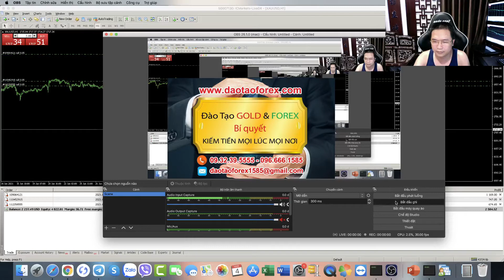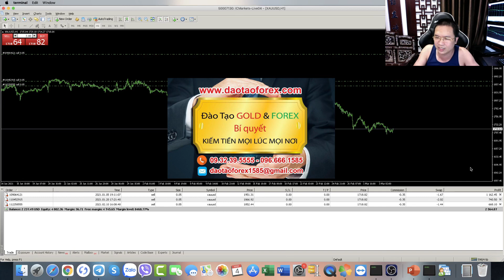HỌC GIAO DỊCH NGOẠI HỐI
Khóa học giao dịch ngoại hối của thầy Trần Quốc Minh, là những giá trị được chính thầy chứng minh, điều này mọi nhà đầu tư ngoại hối có thể theo dõi, cũng như đánh giá thực tiễn, trực tiếp cho cả một quá trình dài phát triển của thầy.

PHƯƠNG PHÁP GIAO DỊCH VÀNG NUÔI LỆNH
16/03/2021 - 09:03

Ngoài kia trên thị trường ngoại hối, có khóa học giao dịch ngoại hối nào, thầy dạy ngoại hối đã chứng minh được thực tế, bằng chính những giao dịch ngoại hối trực tiêp trên thị trường, để mọi nhà đầu tư ngoại hối, có thể đánh giá và nhìn nhận cho chính khóa học giao dịch ngoại hối đó hay chưa?

Các khóa học giao dịch ngoài hối ngoài kia trên thị trường ngoại hối, chỉ là những giá trị trên sách vở, cũng như chính những người dạy ngoại hối trên thị trường ngoại hối này, chỉ toàn nói, chứ có dám chứng minh giá trị thực tiễn vào thị trường ngoại hối, để toàn thể  mọi nhà đầu tư ngoại hối trực tiếp đánh giá, cũng như nhìn nhận kết quả mà họ chia sẻ đâu.

Bản thân nhà đầu tư ngoại hối, ném tiền vào các khóa học giao dịch ngoại hối đã từng bao giờ yêu cầu: Chính những người dạy ngoại hối cho minh, chứng minh về những giá trị họ chia sẻ, bằng giao dịch ngoại hối trực tiếp, show full toàn bộ tài khoản của chính họ về giá trị họ chia sẻ hay chưa?

Đó mới chính là vấn đề mà rất nhiều nhà đầu tư ngoại hối, đã tự gây ra cho bản thân thua lỗ trên thị trường ngoại hối sau khi tham gia vào các khóa học giao dịch ngoại hối hiện nay trên thị trường.

Hãy nhìn nhận đánh giá cho đúng về mọi giá trị của bản thân, cho bất kỳ một khóa học giao dịch ngoại hối nào mà bản thân đang tìm hiểu, thầy dạy ngoại hối tại các khóa học giao dịch ngoại hối đó, mà không chứng minh được thực tế, show full kết quả giao dịch ngoại hối của ho. Vậy nhà đầu tư ngoại hối nên tranh xa ra, nếu không sự hối hận là con đường mà nhà đầu tư ngoại hối đó sẽ gánh chịu.
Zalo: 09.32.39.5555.